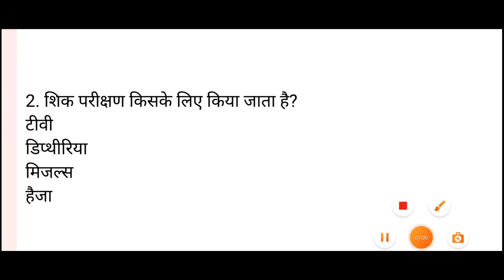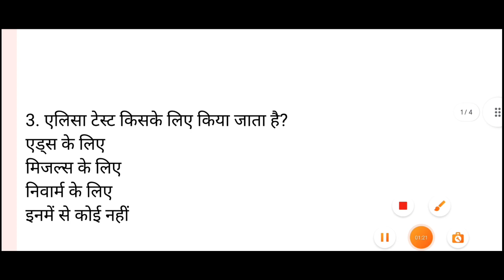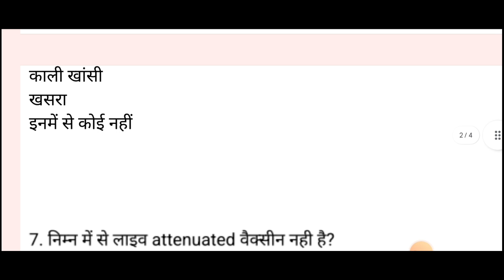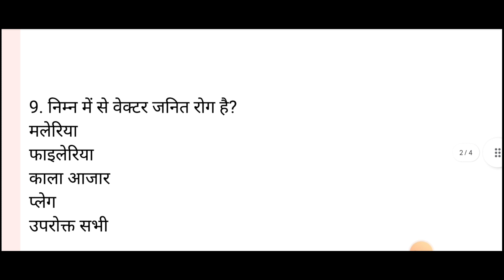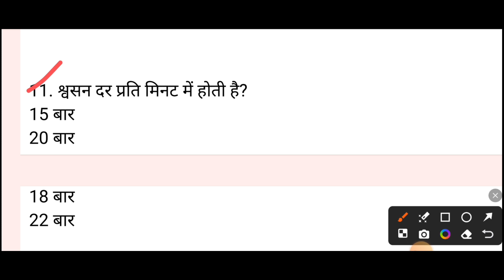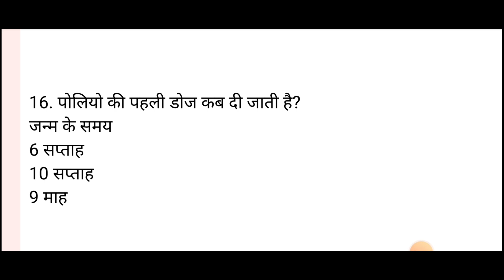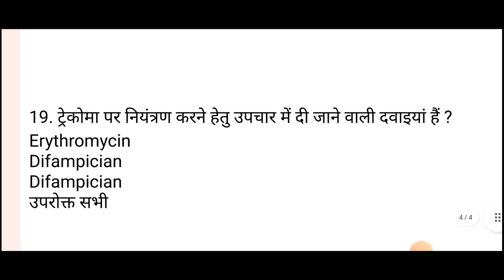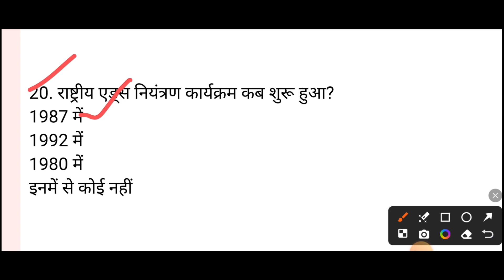DSSSB SURVEILLANCE WORKER CLASS- 2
In this video we will be discuss about Sanitary Inspector study material, mock test, mcq etc.

Contact Google Form For Sanitary Inspector Candidates-

aiims sanitary inspector,hsi health sanitary